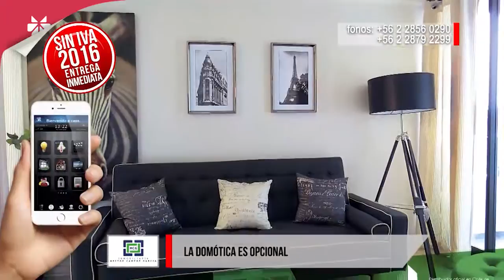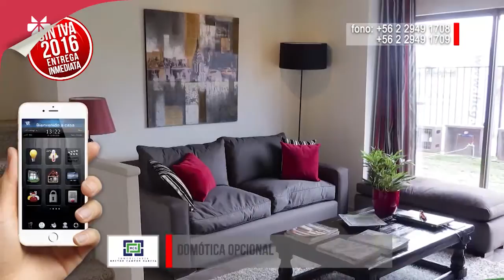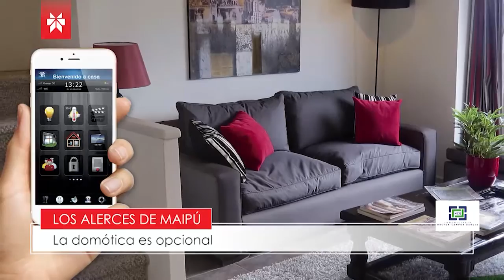PROGRAMA PABELLON SABADO 08 ABRIL 2017